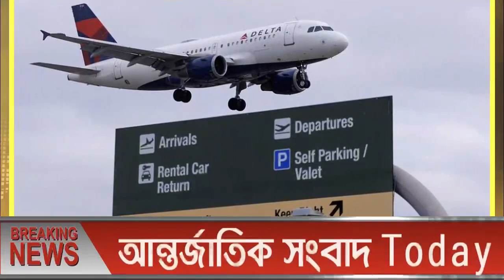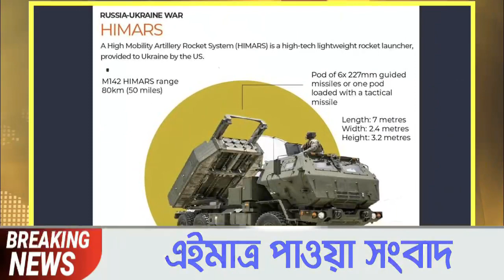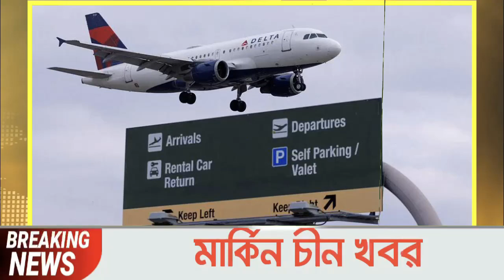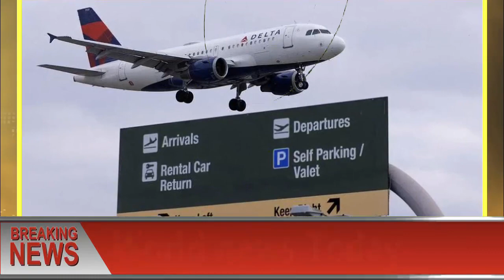আন্তর্জাতিক খবর Today 06 August 2022 ।BBCআন্তর্জাতিক সংবাদ antorjatik sambad বিশ্ব সংবাদ bangla news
আন্তর্জাতিক সংবাদ আন্তর্জাতিকসংবাদ আন্তর্জাতিকখবর বিশ্বসংবাদ antorjatiksambad antrojatikkhobor আন্তর্জাতিক সংবাদ
Note :---